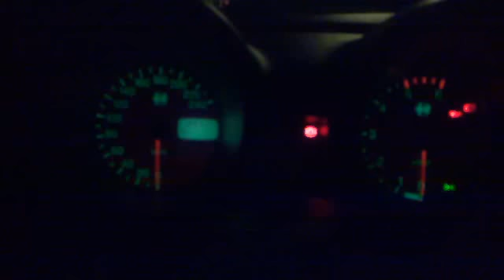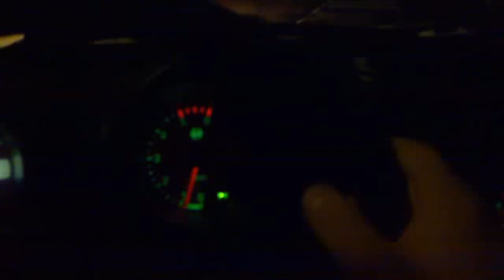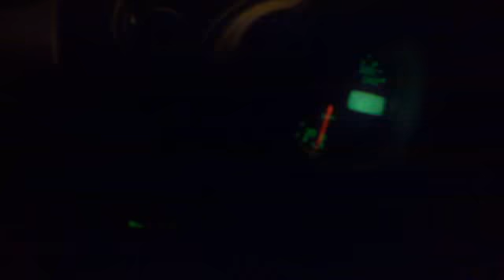Coldstart, Kaltstart Alfa Romeo 156 2,4 JTD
at - 7 degrees in Germany!